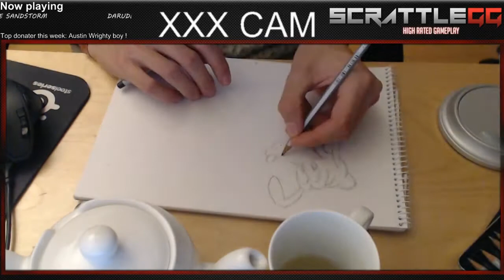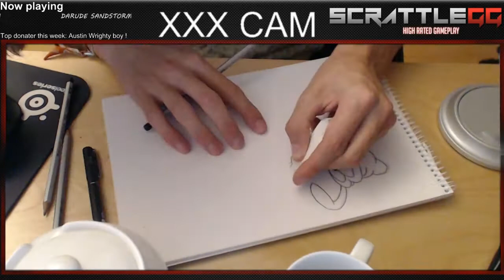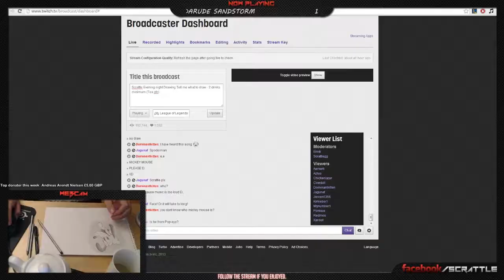Drawing Disney on stream ft. Pluto & Goofy